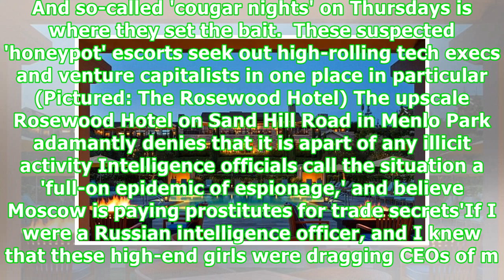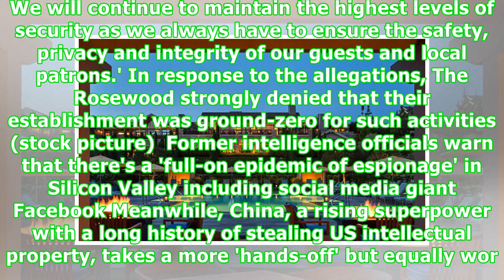Hotel in Silicon Valley 'honeypot' for escorts doubling as spies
Published: 00:32 EDT, 29 July 2018 | Updated: 03:52 EDT, 29 July 2018 Silicon Valley is a hotbed for Russian prostitutes doubling as Kremlin spies tasked with extracting the most coveted secrets in the hi-tech industry, according to a new report published by Politico on Friday. These suspected 'honeypot' escorts allegedly seek out high-rolling tech execs and venture capitalists in one place in particular, the lounge of the upscale Rosewood Hotel on Sand Hill Road in Menlo Park. And so-called 'co...